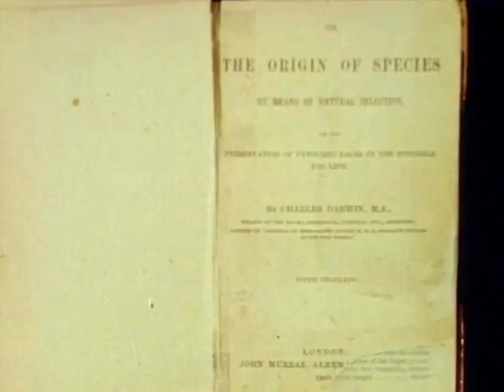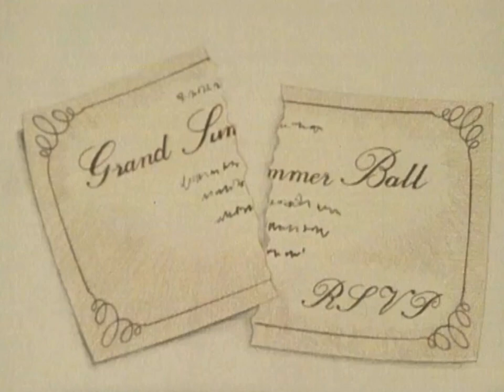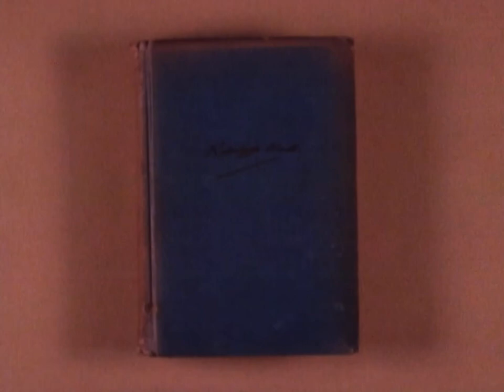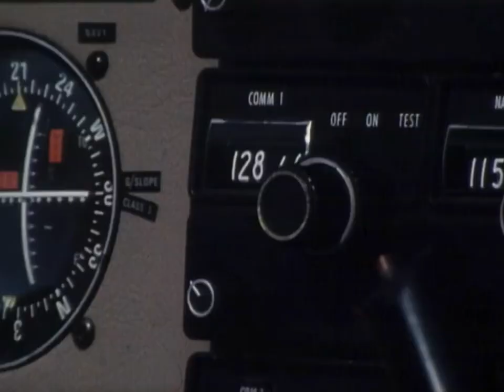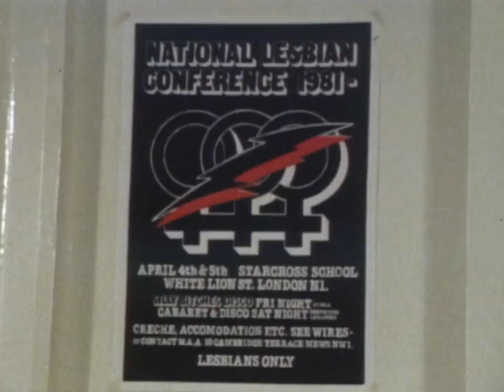Lesbian tv documentary 1981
Young and old lesbians discuss their experiences